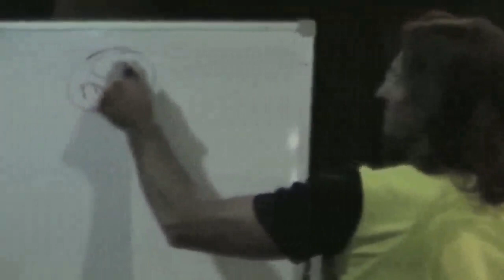Why God Doesn’t Stop Us From Passing Our Rubbish On to Our Children? Potential, Free Will, Anger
FULL ORIGINAL:
20080914 General Discussion - Q&A From People In Bathurst P1 (Poor Quality)

Cut:
22m10s – 29m39s